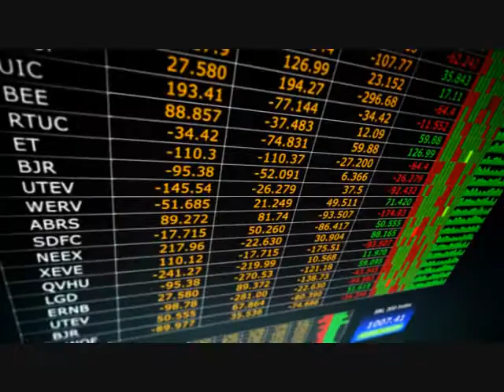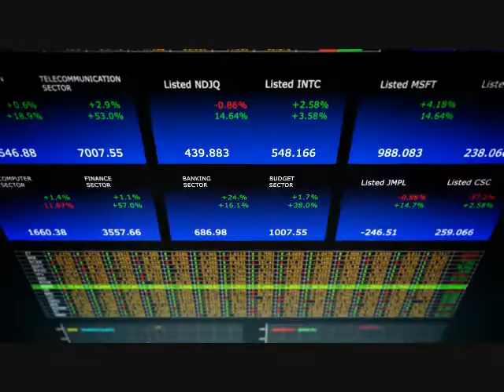The War Room Reports volume 1